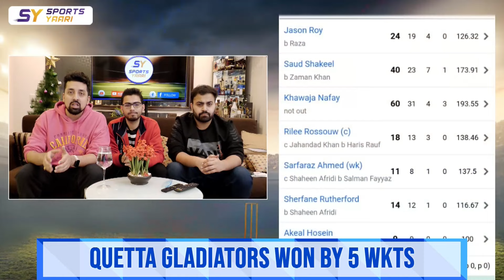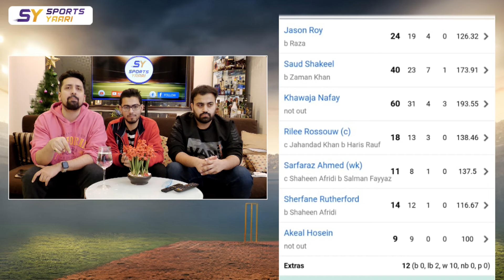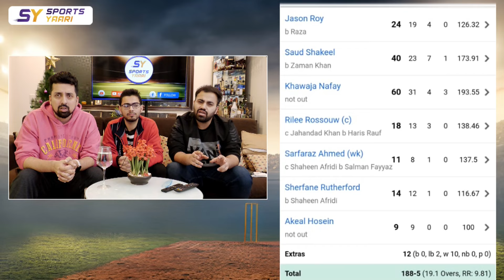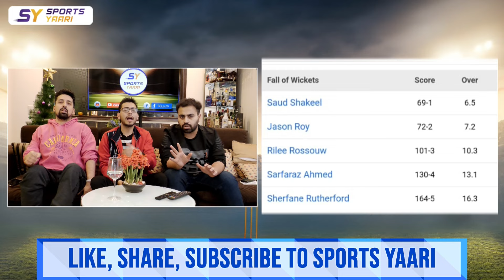KAUN HAI KHAWAJA NAFAY? BABAR ISSE SEEKHO, AISE KARTE HAI MATCH FINISH, NEW STAR OF PAK